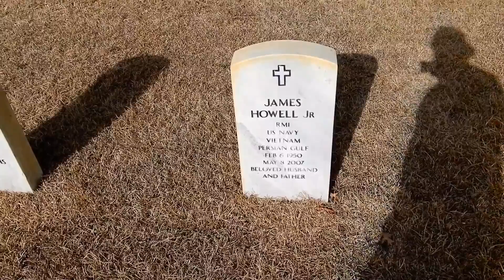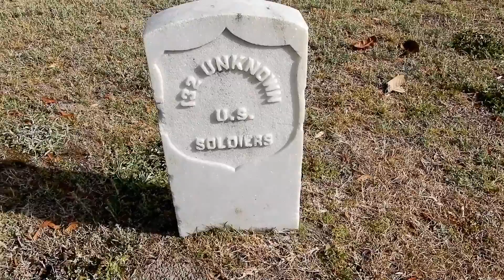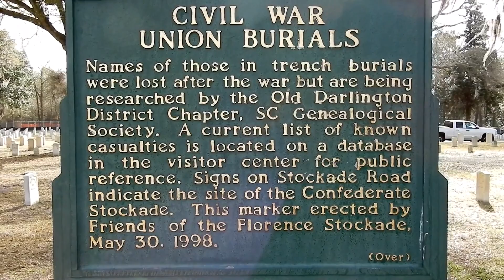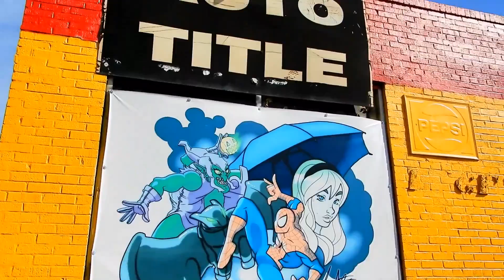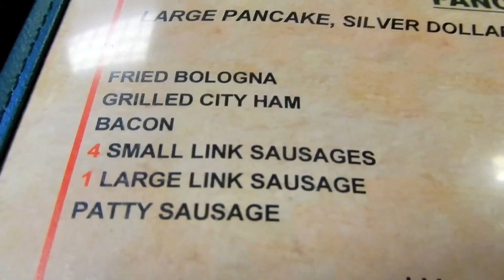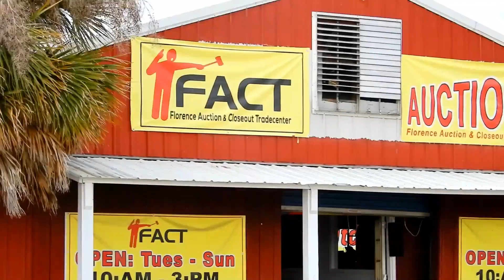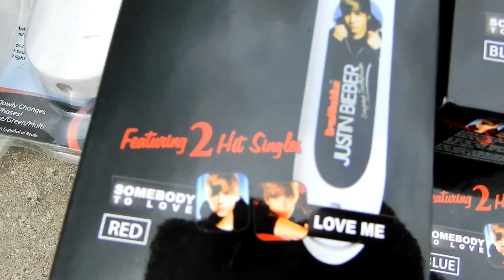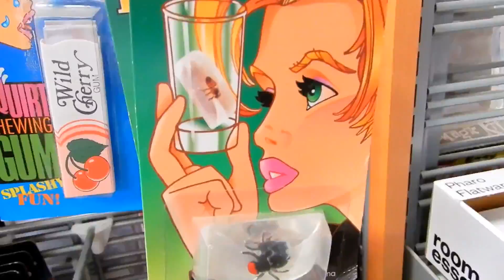Florence, North Carolina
Shawn and Sheeka visit Florence, SC!